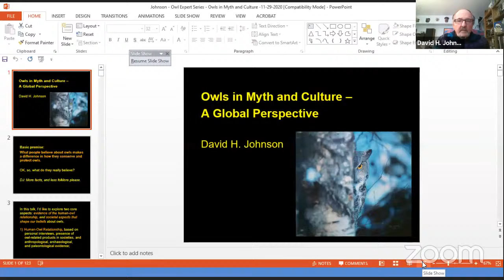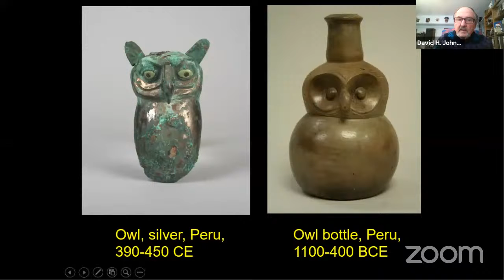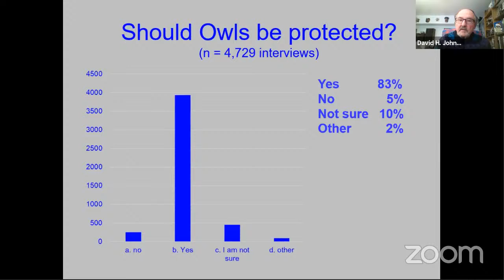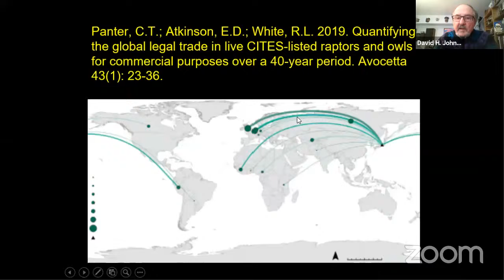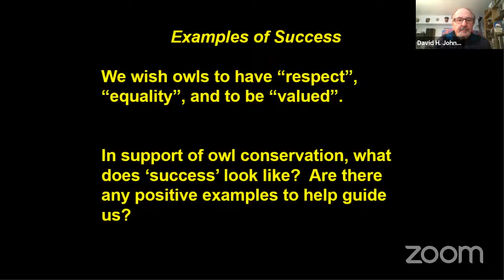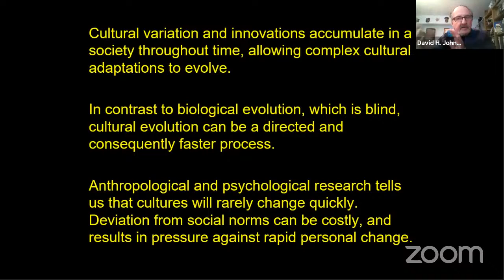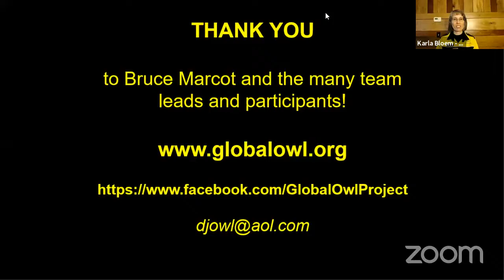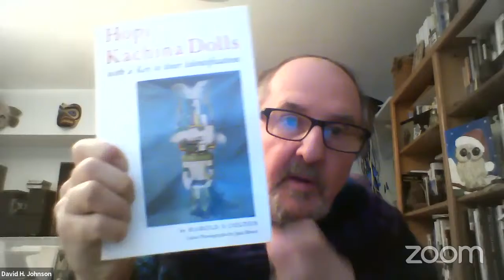Owls in Myth and Culture - A Global Perspective. Presented by David H. Johnson, USA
David H. Johnson, Director of the Global Owl Project
​Virginia, USA

Every society on earth has myths and legends about owls. What people believe about owls makes a difference in how they protect and conserve owls. So, what do people really believe? David and his team interviewed some 5,200 people in 26 countries, using a 4-page interview form translated into 23 languages. The answers gave remarkable and wildly varied insights about the current ecological knowledge and cultural perspectives about owls. They also examined the archeological, anthropological, and natural history data as well, to gain richer insights into the longer-term aspects of owls in many countries. They were able to document important changes in cultural beliefs in some countries, while there were no changes in others. Owls are viewed as very dangerous spirits who can take your soul (causing death) in Mali, while they are viewed as the Creator Being (created the earth) in north-central Australia. During their interviews, they uncovered substantial illegal trade in owl eggs and live owls in several countries. In this presentation David  will describe the methods, cultural insights, and powerful results of their findings. Attendees will find that this is a ‘deep dive’ into the cultural beliefs about owls.

Originally a farmboy from Minnesota, David has worked in the natural resources field for 46 years. He began working internationally on owls in 2001. When camping at age 11, an Eastern Screech Owl landed on David’s pup tent. David was inside and the owl was outside, mere inches from each other. The owl called for 20 minutes, its shadow ‘vibrating’ in the moonlight with every call. Owls have been constant companions and friends ever since. David says: he didn’t pick owls, they picked him. He is the Director of the Global Owl Project.